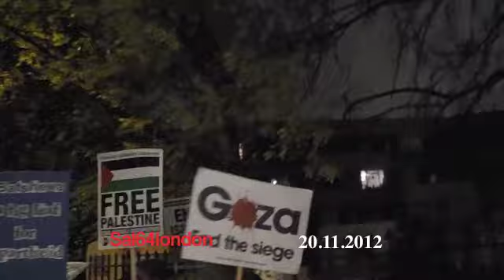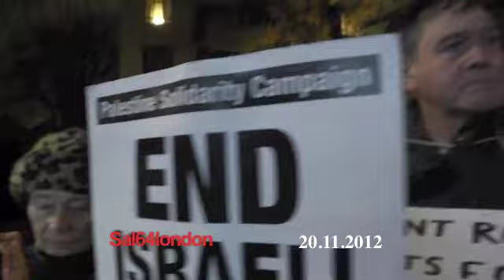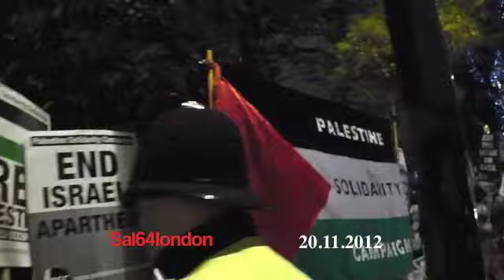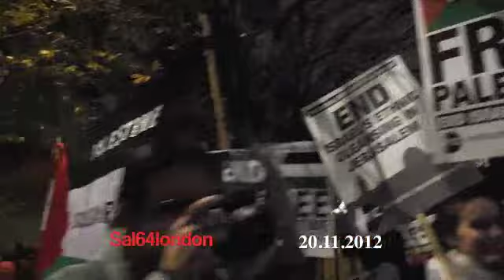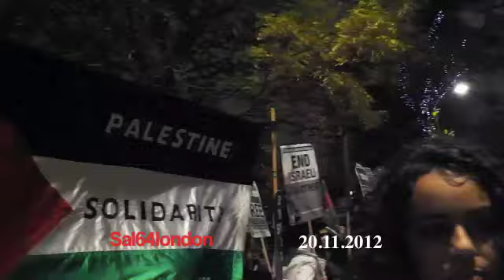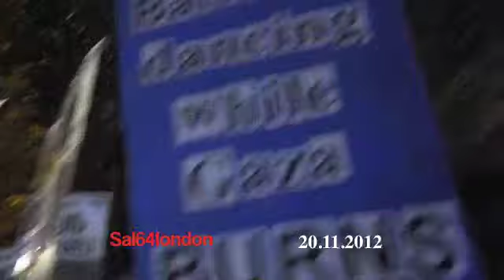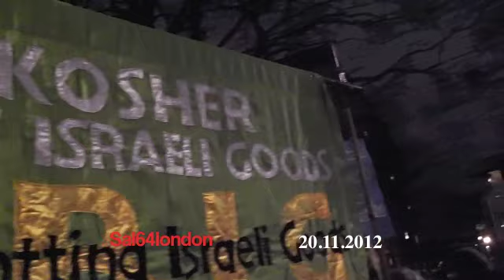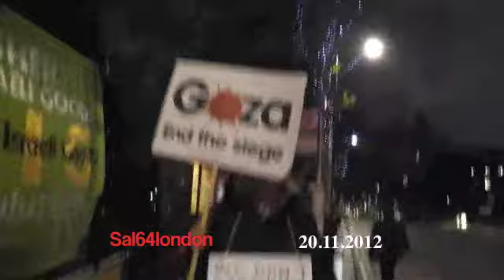Batsheva Protest in London 2012, Don't Dance with Israeli Apartheid , Boycott Batsheva Dance Company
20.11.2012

Protest: Don't Dance with Israeli Apartheid - Boycott Batsheva Dance Company in London

The Batsheva dance group receives funding from the Israeli government and is part of the Brand Israel effort to shift attention away from Israel's crimes.

Following the Gaza massacre in 2009, an Israeli official announced a plan to "send well-known novelists and writers overseas, theater companies, exhibits...to show Israel's prettier face".

As Israel intensifies its attacks on the people of Gaza, let's send a clear message that attempts to whitewash Israel's violence against Palestinians won't be tolerate
d in London.

Demonstrations will be held outside Batsheva performances from 6:30pm on November 19, 20 and 21.

Batsheva is currently on a world tour and its performances have been protested in Edinburgh, Salford, Bradford, Brighton, Birmingham and Rome.

It is hoped that Batsheva, like a growing number of Israelis, will stand against Israel's treatment of Palestinians and support justice and equality for all. Until then, we must continue to urge a popular boycott of and protests against its London performances.

Supported by: Palestine Solidarity Campaign, No2BrandIsrael, BRICUP, Boycott Israel Network, Friends of Al Aqsa, SOAS Palestine Society, Westminster University Palestinian Solidarity Society, UEL Friends of Palestine